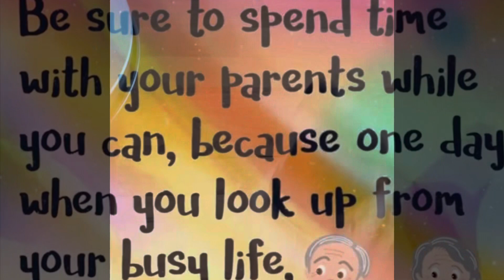Training for Nashville ISU or lack there of. My mom passed away and my tummy was cut up.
Hello everyone! I was planning on doing one of these a week but life got in the way. My mom unfortunately passed away and it’s only till a day or two ago I wanted to talk about it. Still in shock doesn’t feel real. Then I had mole removal done for no real reason it sounds like but it messed up my nice tummy. It’s been rough! But I’m still training and planning on competing. I might have to withdraw from a local competition because of the mole removal. Program is rough. The video in the yellow shirt was yesterday before I had the mole take off. Make sure to get 2nd opinions and spend time with your family!